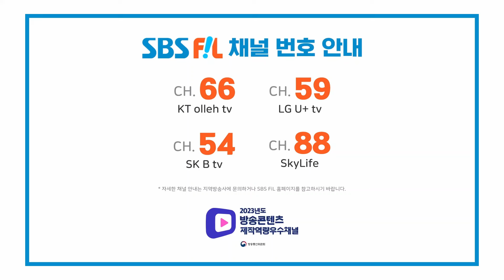이수연, 사랑님 (원곡: 김용임) | 더 트롯쇼 240513